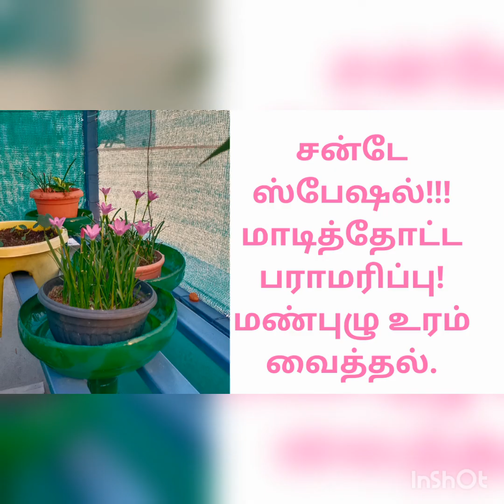sunday special# terrace in tamil# சன்டே ஸ்பேஷல்! மாடித்தோட்ட பராமரிப்பு! மண்புழு உரம் வைத்தல்.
மண்புழு உரம் வைக்கும் முறையை அறிதல். செடிக்கு வாரந்தோறும் ஒரு ஊட்டச்சத்து கொடுத்தல்.
மாடித் தோட்டத்திற்கு தேவையான பொருட்கள் மற்றும் மாடித்தோட்டம் அமைத்து தரப்படும்.

கீழ்க்கண்ட எண்ணில் தொடர்பு கொள்ளலாம்.

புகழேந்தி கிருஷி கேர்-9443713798